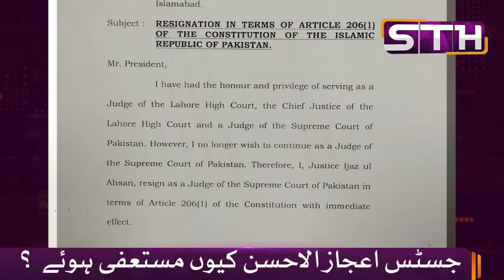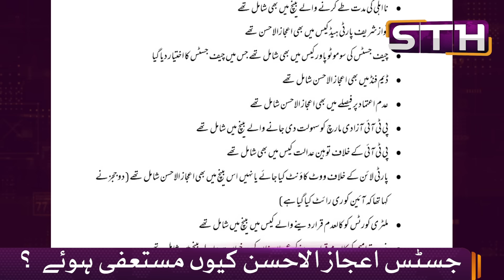Why Justice Ijaz Resigned?